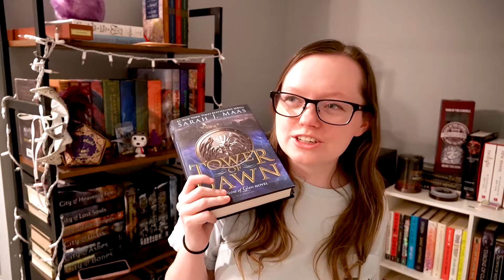Tower of Dawn || BOOKTALK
Discussing TOWER OF DAWN by SARAH J MAAS. This was the sixth book in the THRONE OF GLASS series, and it was probably my least favorite of the series so far :( I still love this series and love these characters. Rating: 3/5